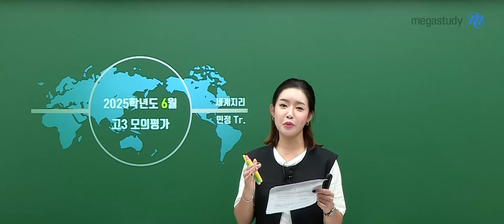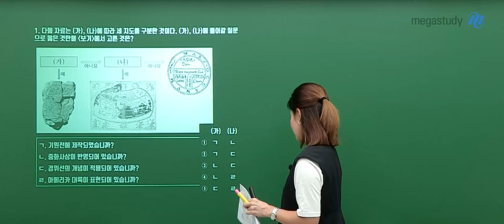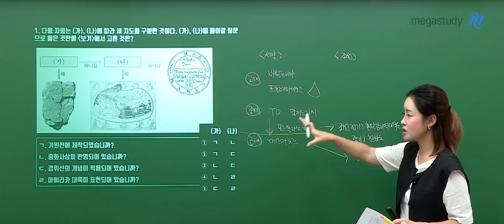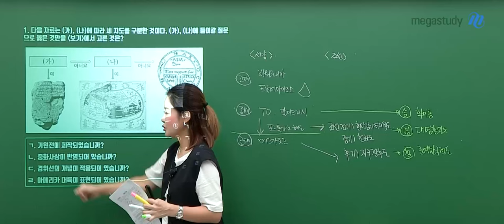[메가스터디] 지리 민정쌤 - 2025학년도 고3 6월 모평 세계지리 해설강의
지리 민정 선생님의 2025학년도 고3 6월 모평 세계지리 해설강의 영상입니다.